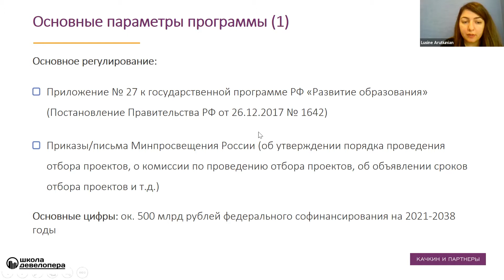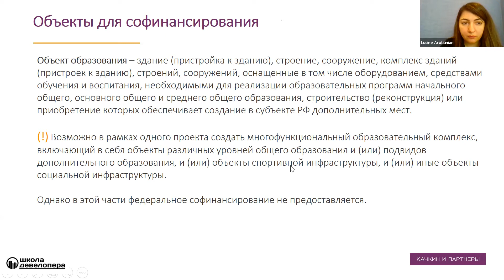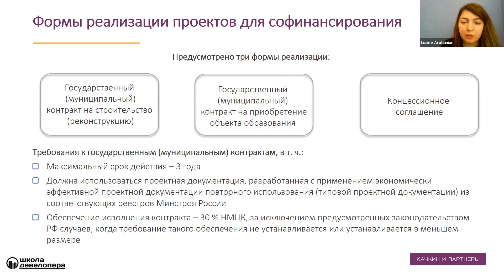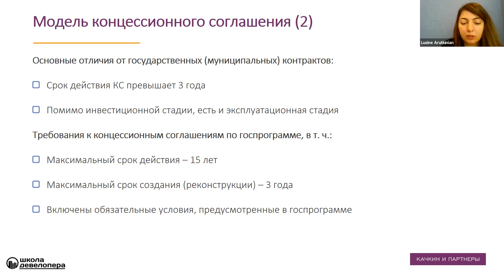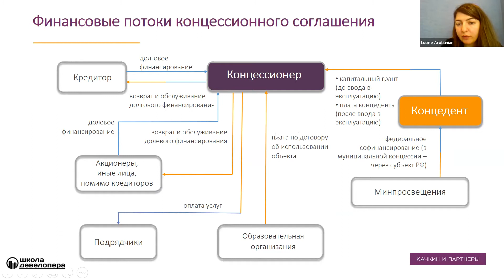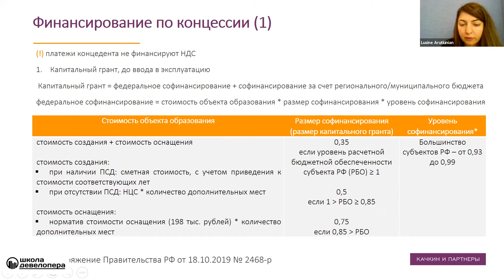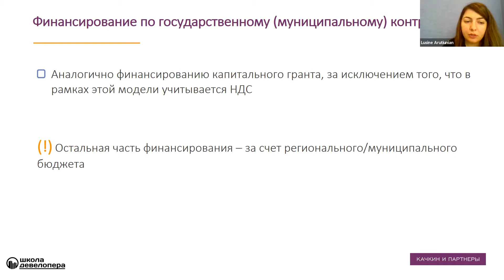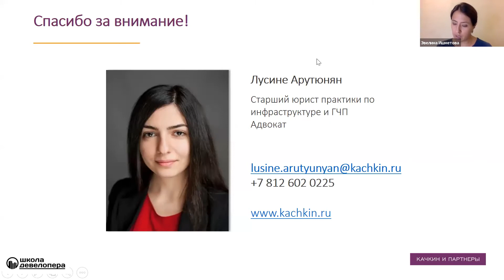Вебинар "Как построить школу за счет бюджетного финансирования?" (17.08.2021 г.)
Спикеры:
- Денис Качкин, адвокат, управляющий партнер, руководитель практики по инфраструктуре и ГЧП адвокатского бюро «Качкин и Партнеры»
- Лусине Арутюнян, адвокат, старший юрист практики по инфраструктуре и ГЧП адвокатского бюро «Качкин и Партнеры»
- Алиса Денисова, руководитель направления «Современная образовательная среда», ВЭБ.РФ.

9 марта 2021 года вступили в силу поправки в Государственную программу РФ «Развитие образования», согласно которым регионам из федерального бюджета будут предоставлять софинансирование на создание школ. Предполагаемая сумма федерального участия значительна – 500 млрд рублей.

Федеральные средства будут выделяться при создании школ по концессионному соглашению - одной из моделей государственно-частного партнерства. Через реализацию такого формата могут в том числе закрываться потребности застройщиков в создании школ.

Регионы подают заявки на федеральное софинансирование в несколько очередей. Этой осенью состоится последняя, третья, очередь: будут приниматься заявки, предусматривающие создание школ до конца 2024 года. В нашем эфире эксперты-практики проанализируют эти изменения в законодательстве и дадут советы участникам вебинара, не пропустите!

По итогу вебинара Вы:
- Узнаете о новых требованиях и особенностях условий участия в федеральном софинансировании в рамках концессионного соглашения.
- Проанализируете также основные параметры других моделей создания социальных объектов с государственным софинансированием.